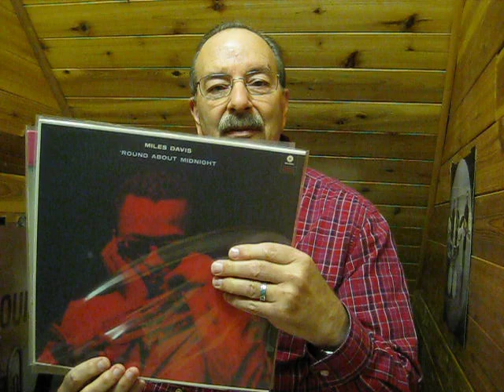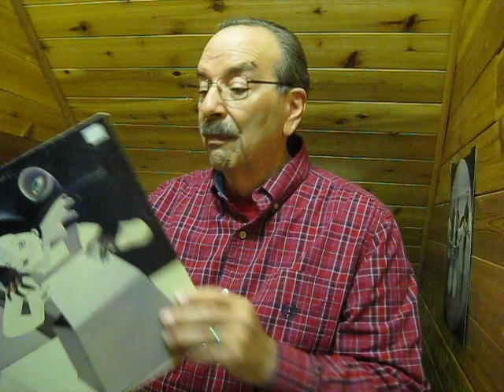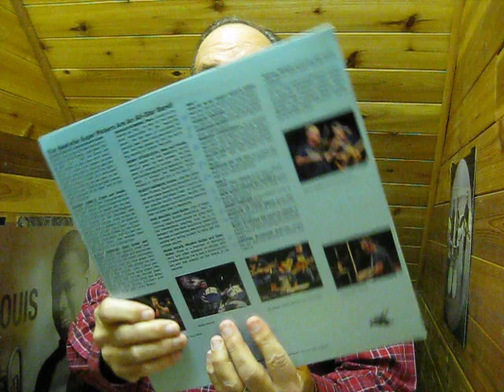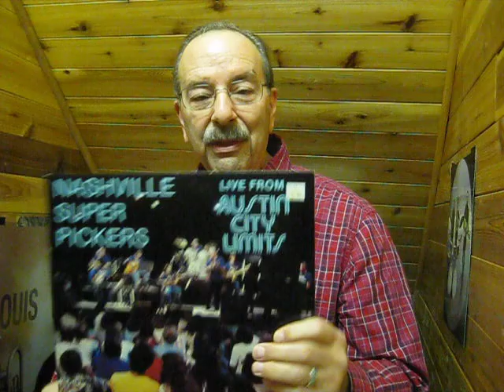Surprise VCLT from England & Record Store Bin Finds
I received a wonderful surprise VCLT from Richard Iles plus picked up a few good deals at a local record store while sorting through their .99 & 1.99 bins.